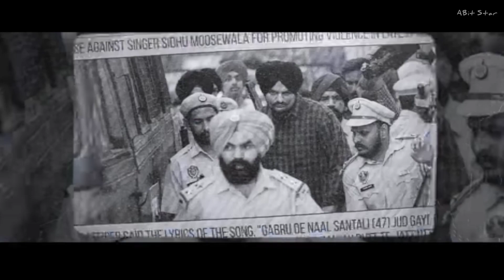Never Fold Mashup | Sidhu Moose Wala | AncFox | Punjabi Latest song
Important !

This Video is designed to give you Mixing Song.

About : Ancfox - AYush is a YouTube Channel, where you will find Hits Songs & Mashup song videos, I hope this Song/video was Feel and you liked it, if you did press the thumbs up button. TC...